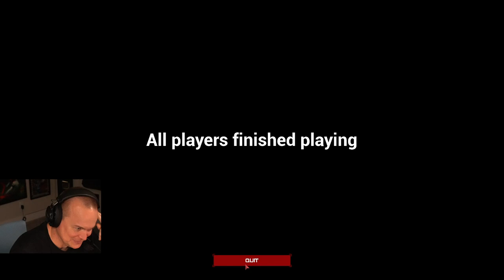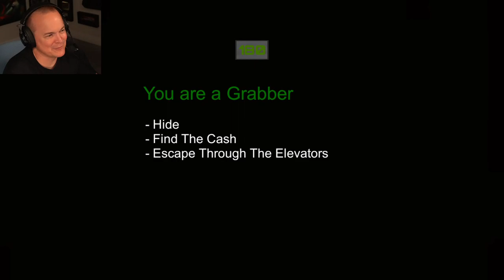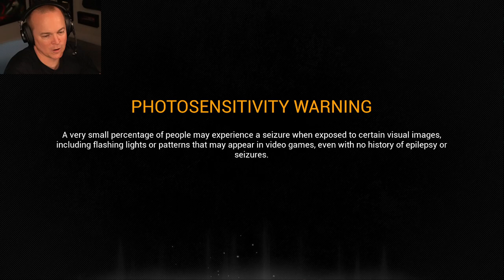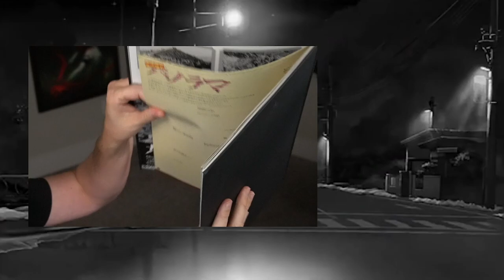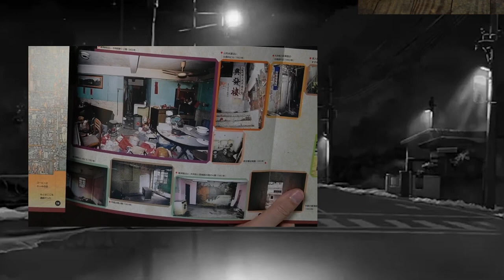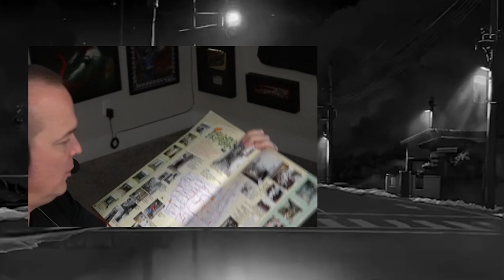Mr Sark Stream VOD - Fri 08/10/2022 (Malum, Nemesis: Distress, Tales of Terror, Paranormal HK)